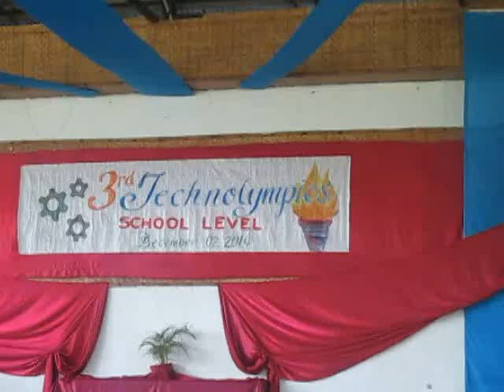Nail Art w/ Hand Massage @ NAVS STEP TechnOlympics 2014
Northern Antique Vocational School

3rd STEP TechnOlympics

Video taken: Dec 2, 2014/Te